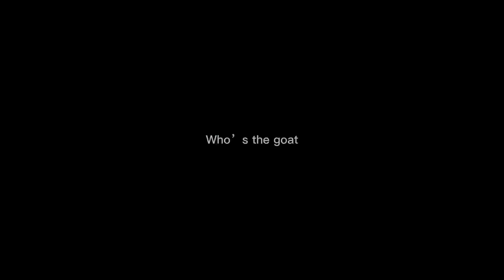How to make screen accurate darksaber from The Mandalorian